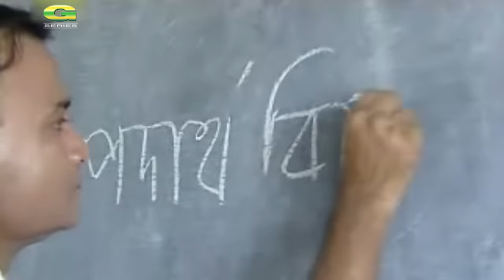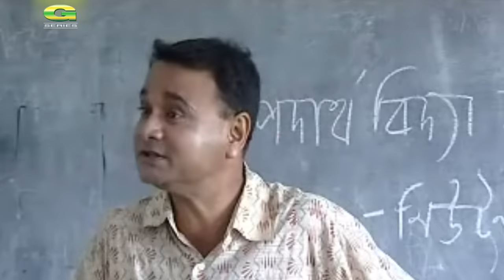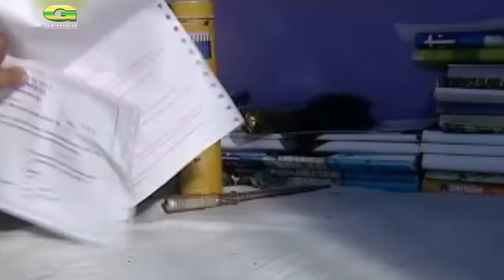Comedy Bangla Natok | Newton Sir | ft Faruk Ahmed | Dr Ejajul Islam | Shadhin Khasru | HD 1080p 2017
Cast : Faruk Ahmed, Dr Ejajul Islam, Shadhin Khasru, Satabdi Wadood
Naznin Hasan Chumki
Producer : Priyonti
Story, Script & Director : Anjan Aice
Label : G Series